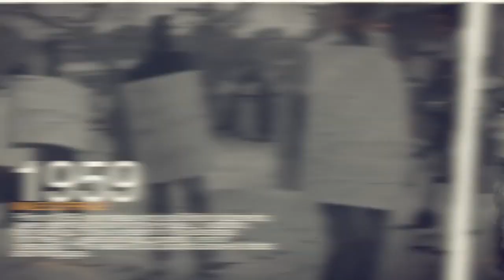Independence Day 2024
How to Clone your self in Adobe premiere.